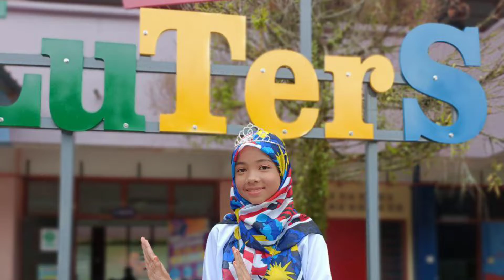PELANCARAN BULAN KEMERDEKAAN 2022 SK LUBOK TERAS